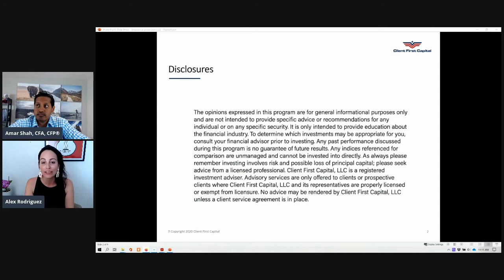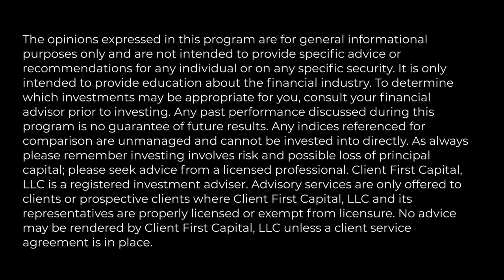Let's Talk Conservatorships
Join Amar Shah for a conversation with Alex Rodriguez, Principal Attorney at Rodriguez Law Offices as they talk about conservatorships, what is involved in the conservatorship process, and how to avoid them.

At Client First Capital, we help you build and maintain a secure financial future for your family by providing integrated wealth management solutions aligned with your values and family dynamics.

Rodriguez Law Offices is a San Diego law firm committed to providing client services in the areas of Estate Planning, Trust Administration, and Probate.